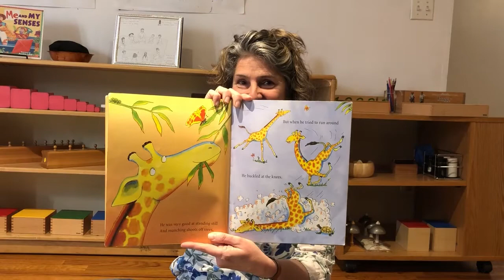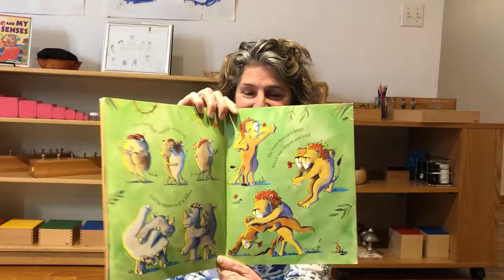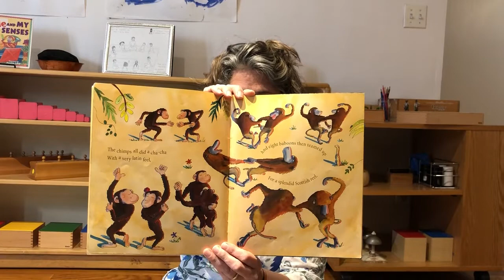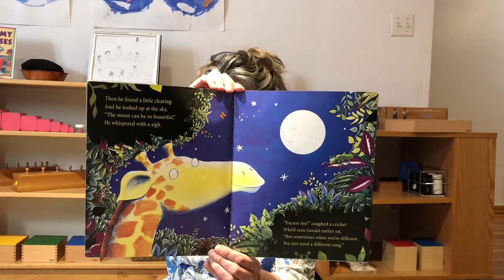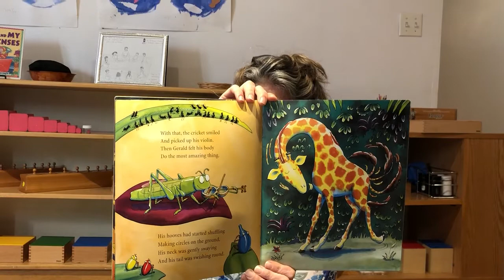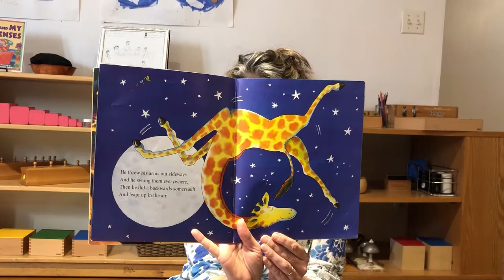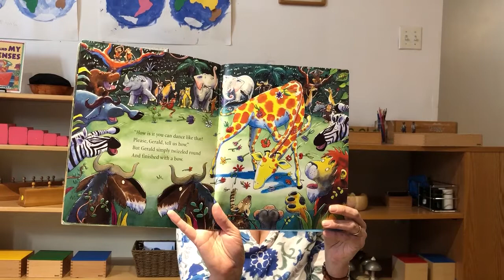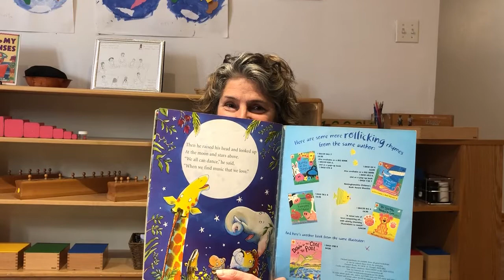Giraffes Can't Dance Story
Alice reading Giraffes Can't Dance, a story the children have enjoyed at The Garden.